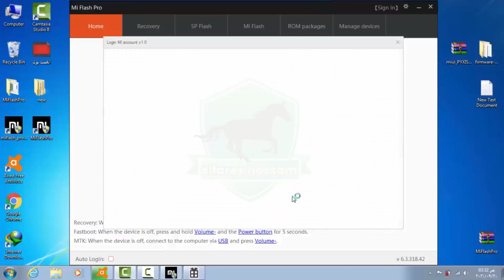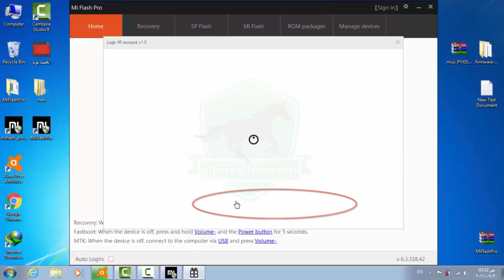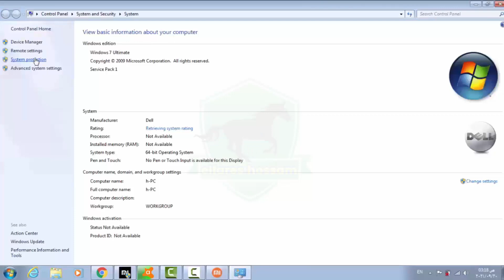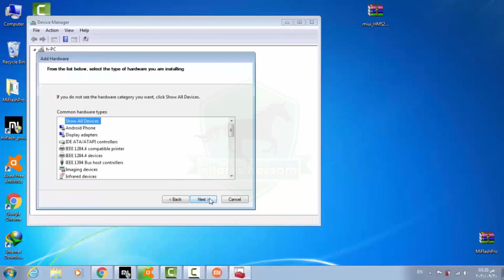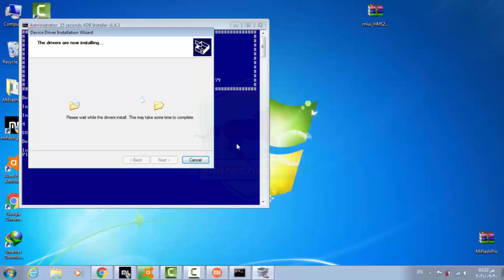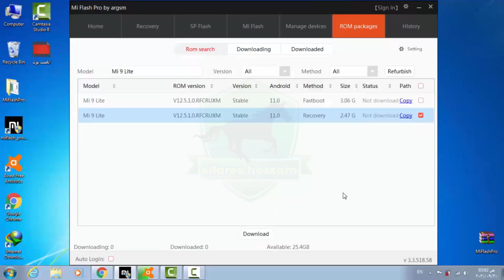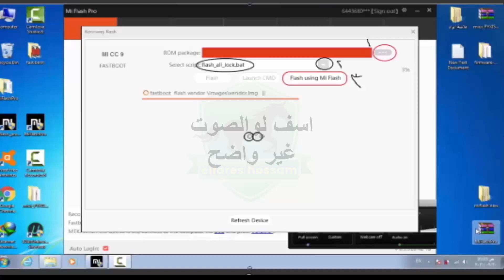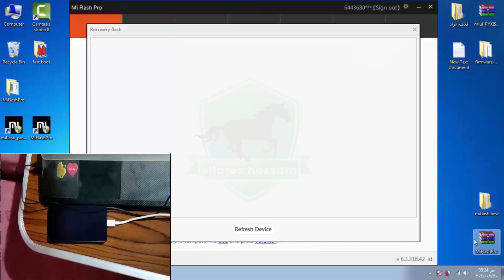حل مشكلة توقف الهاتف علي وضع الفاست بوت@elfarespro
حل مشكلة توقف الهاتف علي وضع الفاست بوت
ازاي اتخطي مشكلة توقف الهاتف علي وضع الفاست بوت
برنامج ماي فلاش

شرح تعريف الهاتف علي الكمبيوتر علي ويندوز xp,7,8,10,11 ، شاومي وسامسونج وجميع الهواتف

فضلا ليس امرا برجاء دعم هذه القنوات بالاشتراك بها
قناة مطبخ شوق
رابط قناة فارس البرمجيات الثانية